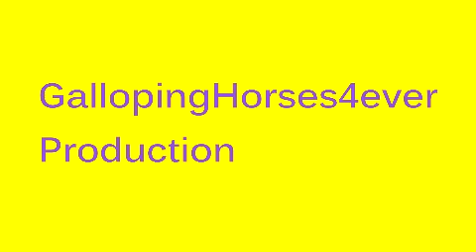Breyer Horse Music Video -Something in the Water-